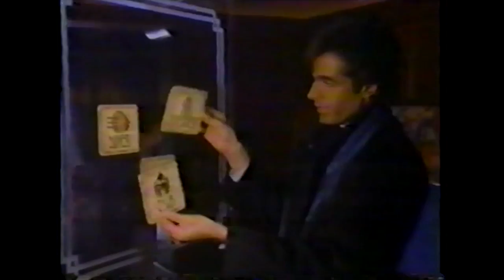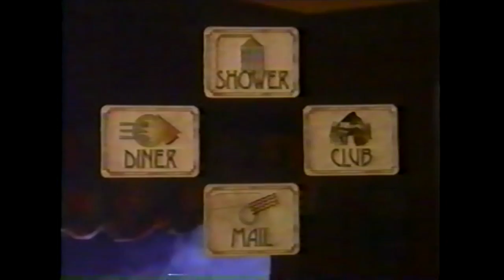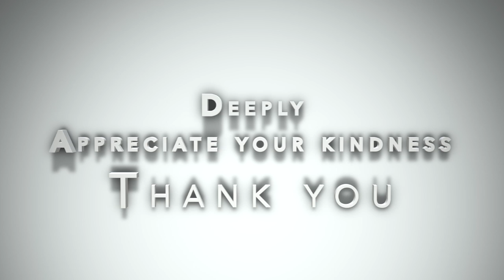David Copperfield train prediction magic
World Greatest Magician

Topic covered: david copperfield laser illusion, david copperfield laser illusion revealed, david copperfield laser illusion explained, illusion, magic, copperfield, laser, david, tricks, david copperfield, trick, criss, magic trick, magician, laser illusion, card, revealed, coin, cards, blaine, amazing, cut, tutorial, cool, of, levitation, david copperfield's laser illusion, by, magic tricks revealed, talent, magic: the gathering (game), the, card tricks, magic tricks, card trick, change, easy, video, clip, me, illusion (character power), slik, revelated, in, david copperfield (tv personality), best magic trick, angel, got, split man, lawsuit, undefined, outside, david copperfield (organization founder), film (media genre), magic (literature subject), illusion (quotation subject), magic (quotation subject), card game (game genre), magic (composition), 魔術, xvii:, tornado, fire, portal, magic illusion, amazing magic illusion, stage magic, no camera trick, magic of david copperfield, david copperfield laser, lazer illusion, majic, street, david blaine, partition magic, illusions, illusionist, criss angel, street magic, magic (field of study), hand, xem, h, p, d, n, hot, baamboo, com, laser (invention), magia da scena, magic (character power), magia per adulti, criss angel (tv program creator), blanes (city/town/village), emanuel messias, mágicas de salão, mágico em festa de aniersário, show de mágicas em minas gerais, mágico para sua festa, cataguases mg, mágicas de palco, professor de mágicas, two, davidcopperfield, laser show, magic laser act, laser man act, night club laser act, the laser man show, dsci0120, левитация телепортация воскрешение по воде сквозь стену магия волшебство раздвоение сила мысли, левитация, телепортация, воскрешение, по воде, магия, волшебство, раздвоение, сила мысли, вода в вино, материализация, pabloers, body(mentalism, peyman), laser illusion revealed, dissapear, fighting gravity, amazing magic, galactic light wire, free magic school, copperfield flying, farmville hills illusion, david copperfield jet, dropping head revealed, david copperfield 2011, headmover illusion, world magic awards, apple optical illusion, david copperfield nap, acid trip illusion, half body illusion, future magic, magic (paranormal), tour, inspirational, rafael, ahmed, michael, jackson, chris, kris, east, eden, factor, america's, jacko, ghosts, levitate, float, disappear, 1080p, high, definition, hq, quality, restored, remastered, world's, greatest, magic secrets revealed, dynamo, dynamo magician, dynamo revealed, dynamo magic tricks, lean back, matrix, america's got talent, agt, americas, facto fusion, factofusion, tony and jordan, identical twins, britains got talent, james more, sword, stabbing, bgt, trick revealed, card production, thin air, card magic, pop out, andy gross, mike2, slik illusion, magia, magic slik, bicycle, illusionismo, ladies, dance, hop, james, wiggs, las, vegas, truuk, illusie, thuis, gemaakt, latest news, happening now, cnn, omar jimenez, cnn international, performance, secrets, famous, vanish, impression, act, disappearing, fake, real, structure, magical power, set up, skills, mysterious, strength, procedure, difficult, amateurs, system, assistant, beautiful, comedy, gag, shock, miracles, miraculous trick, device, talented, supernatural ability, confusing, floating man, carnival, michael jackson, statue, rabbit, death, saw, half, sawn, bermuda, traingle, derren, darren, brown, blade, david copperfield's flying illusion (event), david copperfield flying, flying copperfield, john gaughan, flying illusion, David Copperfield laser magic illusion. Great illusion,Magic of getting rich,Best motivational speaker,magicians champions of magic,america's got talent,simon cowell,magicians,agt,shin lim,magicians got talent,terry crews,america's got talent magic,america's got talent best,agt best auditions,america's got talent the champions,america's got talent 2019,best magic agt,heidi klum,america's got talent auditions,britains got talent 2020,britains got talent magician,david copperfield magic,great magicians,illusion, sitah hollands got talent illusion, simon cowell, magic, magicians, magicians got talent, britain's got talent, bgt, best magic, illusions, magic got talent, got talent, talent, audition, best illusions, got talent